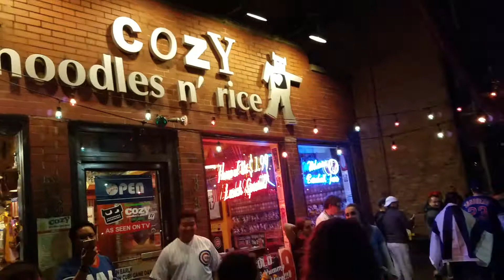Post gm 7